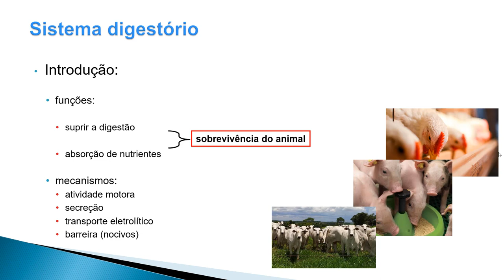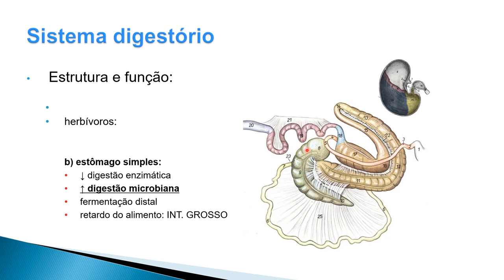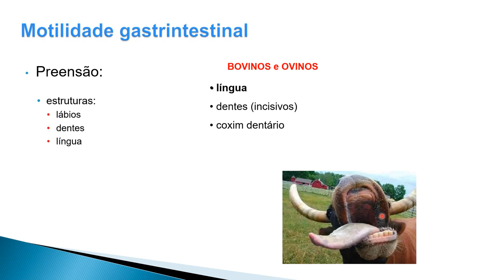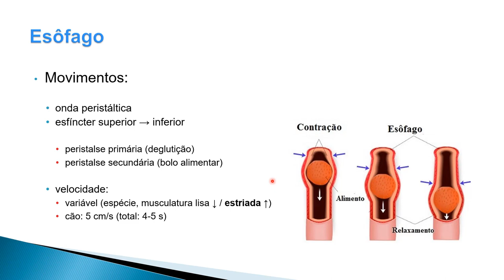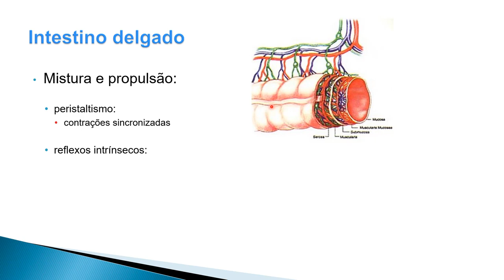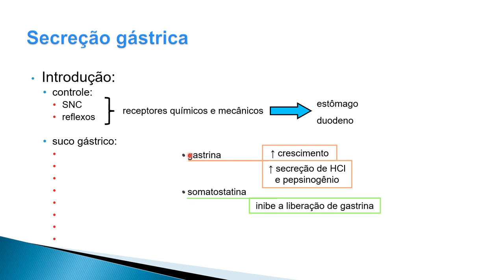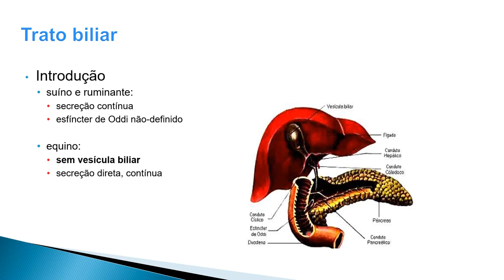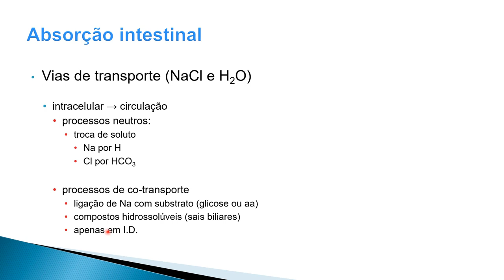Aula 05 - Sistema digestório 2022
Nesta aula abordamos as principais características do sistema digestório dos animais de produção, as características morfológicas, secretoras e motoras dos órgãos componentes do sistema, bem como as funções básicas das glândulas acessórias.